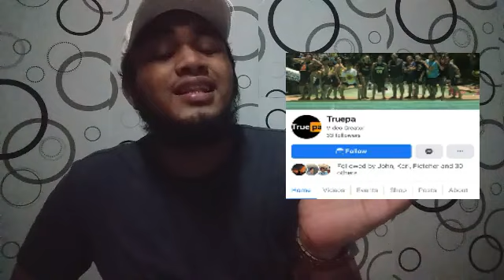JAYVEE TV | 10 UTOS NG FACEBOOK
SAMPUNG UTOS NG FACEBOOK